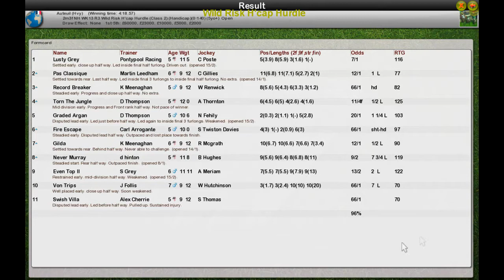NH WK13 R3 Wild Risk H'cap Hurdle